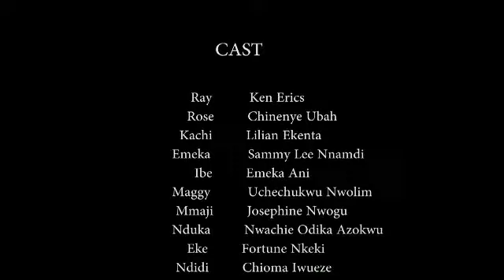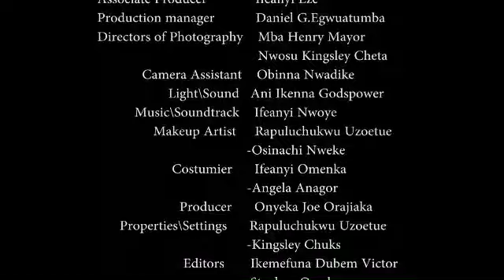MAD COUPLE 3 - 2018 LATEST NIGERIAN NOLLYWOOD MOVIES || TRENDING NIGERIAN NOLLYWOOD MOVIES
SYNOPSIS : The dilemma of this lovely couples started on the day of their wedding ceremony when the grooms uncle casts a spell on both of them to run mad, a must nollywood blockbuster you would not to miss.